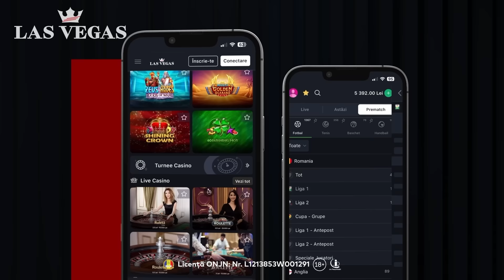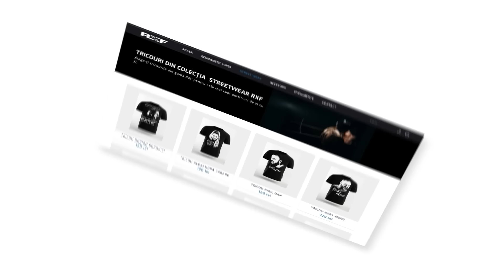@tonyone.1, revelația anului: “M-aș bate cu Vlad Neamtu!” | FĂRĂ MĂNUȘI cu TONY ONE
@tonyone.1, revelația anului: “M-aș bate cu @vladneamtu01!”
🔥Nu rata episodul #92 al emisiunii "Fără Mănuși cu Alexandra" 🥊

Câștigă 222 Rotiri GRATUITE la Big Bass Splash! 👑 Înregistrează-te acum pe LasVegas.ro și vei primi BONUSUL fără depunere și fără condiții de rulaj la Validarea contului!

Invitat Special: TONY ONE
Prezentator 🎙️ Alexandra Cărare